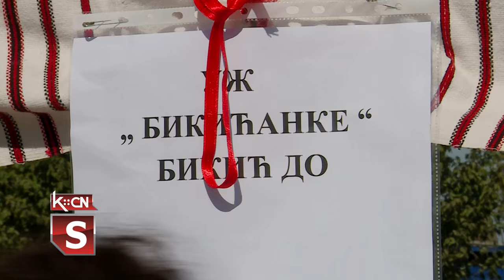Miholjski susreti sela u Gibarcu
Mesna zajednica Gibarac bila je domaćin Miholjskih susreta sela koji su po treći put održani u opštini Šid. Manifestaciju je pre tri godine pokrenulo  Ministarstvo za brigu o selu, a ove godine organizuje se u 1300 sredina širom Srbije. Celodnevni program obogatila su kulturno umetnička društva, udruženja žena, učenici osnovnih škola i kao meštani sela.